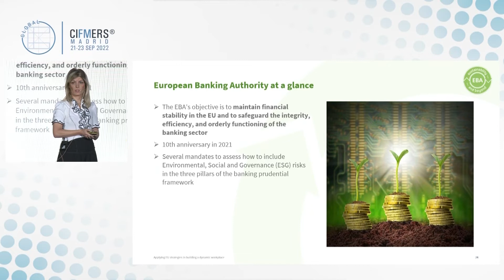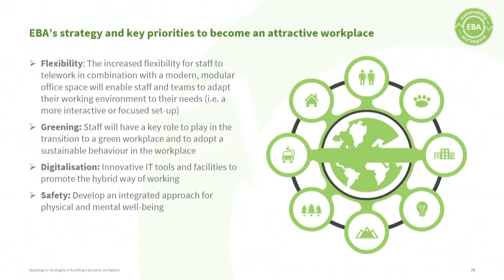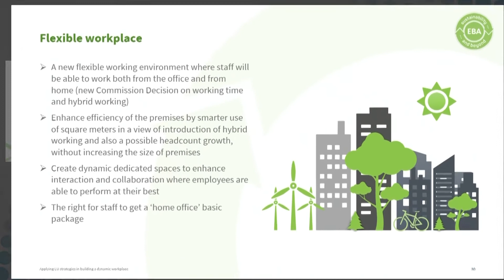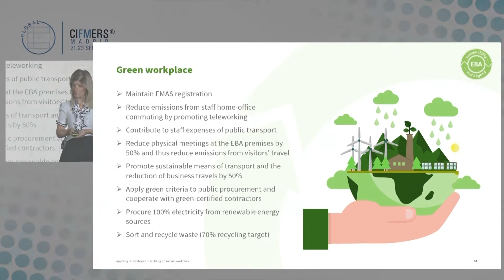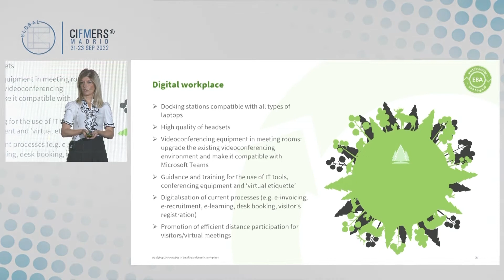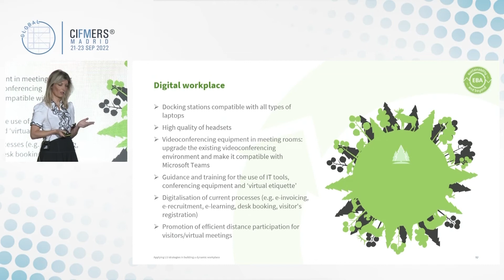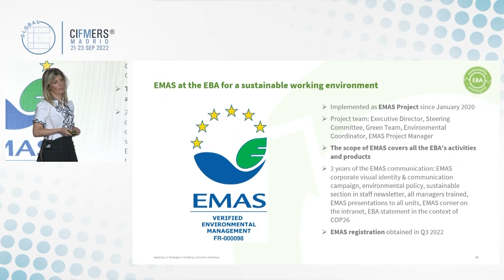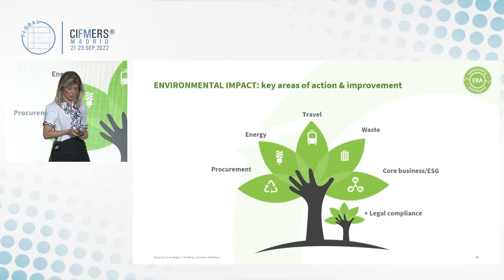Katerina Karypidou (EBA) - CIFMERS Madrid 2022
Se debatirán estrategias de intervención para ayudar a los directivos a aportar ideas sobre cómo construir un lugar de trabajo dinámico.